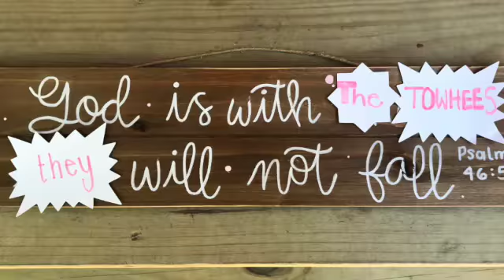My Movie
2020 Remember These Days